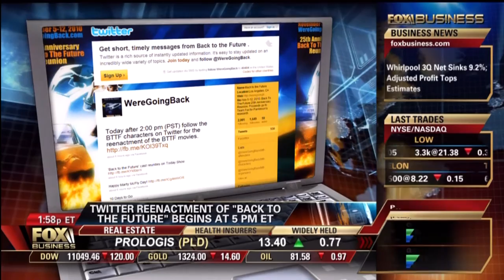Fox Business - Lori Rothman 10 27 10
Lori Rothman on 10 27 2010.